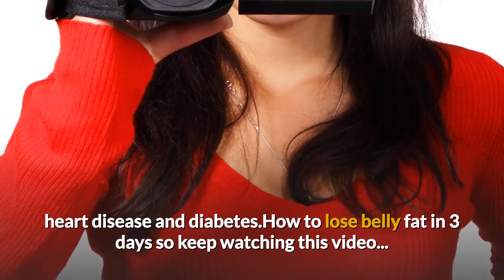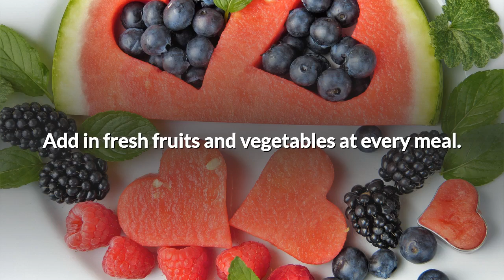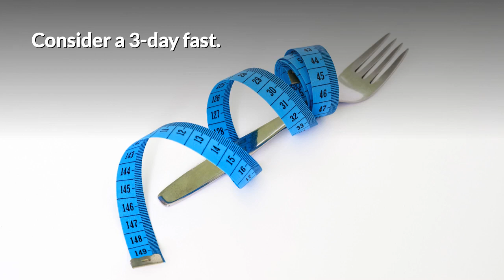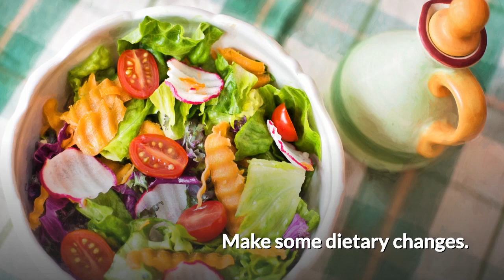how to lose belly fat in 3 days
Burn your tummy fat easily with these almost effortless tips, tricks and diet additions. Must Watch...Best Health Tips